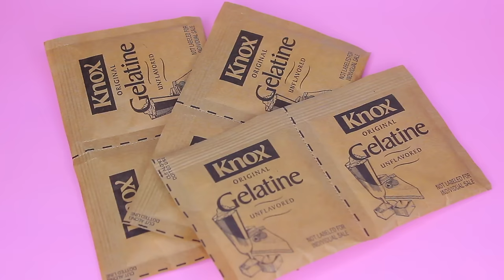How to Make Real Mountain Dew Voltage Raspberry Bottle Jelly Learn the Recipe DIY 리얼 콜라 푸딩 젤리 만들기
In this video I show you how to Do It Yourself Giant Gummy Mountain Dew Bottle!  It's a fun and easy diy giant gummy candy recipe!  This giant gummy mountain dew bottle is blue! DIY BLUE GIANT GUMMY MOUNTAIN DEW BOTTLE

This is a simple and easy step by step recipe to make Giant Gummy Mountain Dew Candy at home!

Here's everything you will need for this homemade gummy Mountain Dew Soda bottle candy.
 -Mountain Dew Voltage Bottle use as mold

-Mountain Dew Voltage Raspberry Flavor

-6 envelopes of gelatin in total

Jello recipe for kids

Giant Gummy Cola Bottle